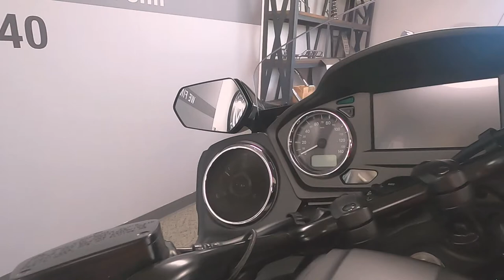2018 Yamaha Star Eluder GT - Used Motorcycle For Sale - Milwaukee, WI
Please visit Southeast Sales Powersports to view this Used Black 2018 Yamaha Star Eluder GT for sale in Milwaukee, Wisconsin.

Stock# 000772

Description:
2018 Yamaha Star Eluder GT
ELUDE CONFORMITY. AND EVERYTHING ELSE
The ultimate V-Twin bagger combines huge, emotional V-Twin power and near-sport tourer level handling with state-of-the-art comfort, styling and infotainment features.

Features may include:
Engine
High Tech Meets High Torque
A massive 1854cc air-cooled V-twin powers Star Eluder with an arm-stretching 126 pound-feet of torque, for effortless passing power even when fully loaded. And while the competition promotes their “new” four-valve cylinder heads, Yamaha has been refining the four-valve, twin-spark-plug, pent-roof engine design for nearly 20 years, delivering exceptional power and drivability that leaves the rest of the class in the dust.

Smooth Running and Charismatic
The Star Eluder engine delivers its huge torque with a thrilling V-twin pulse that brings excitement to every ride. And thanks to lightweight forged alloy pistons, carefully-tuned counterbalancers and advanced composite engine mounts, the Star Eluder creates a luxuriously smooth ride, whether cruising across town or across the state line.

Infotainment
State-of-the-Art Infotainment System
Mounted high in the cockpit for excellent visibility, the 7-inch full-color LCD display puts a huge array of information and control at the rider’s fingertips. Controlled via touchscreen, handlebar controls or voice commands, this infotainment package gives the rider access to vehicle control and data, a range of audio sources and wireless Bluetooth® communications options. The locking fairing storage includes a USB charging and interface port to keep devices topped up, too.

Communications Suite
By linking a Bluetooth®-equipped smartphone, the Star Eluder keeps the rider in touch with the outside world directly through the infotainment display.

Chassis/Suspension
Agile, High-Rigidity Frame
The Star Eluder is built around an advanced hybrid chassis designed for agile, confidence-inspiring handling, with advanced composite engine mounts that isolate vibration without sacrificing chassis rigidity. The main steel frame is precisely tuned for optimal handling, while the rear subframe makes use of Yamaha’s advanced aluminum die-casting techniques to reduce weight and centralize mass even further. The balanced chassis gives the Eluder a combination of solid straight-line stability with agility on the curviest of roads.

Centralized Mass
Thanks to the semi-dry-sump engine, advanced frame design and careful positioning of major components, turn-in and direction changes require less effort, for a sporty, responsive ride with less fatigue.